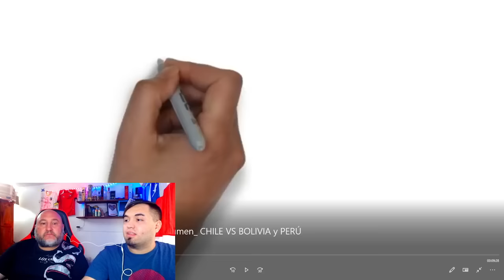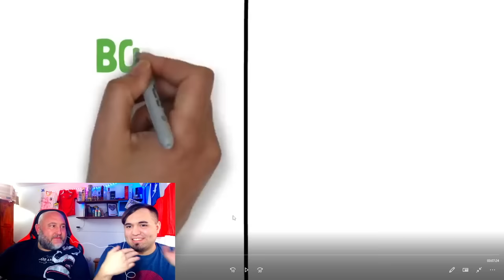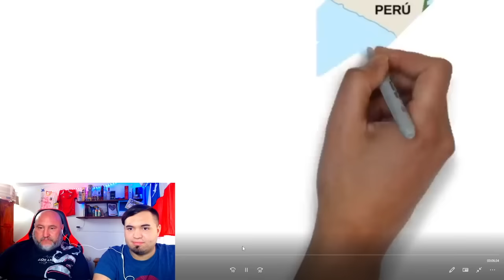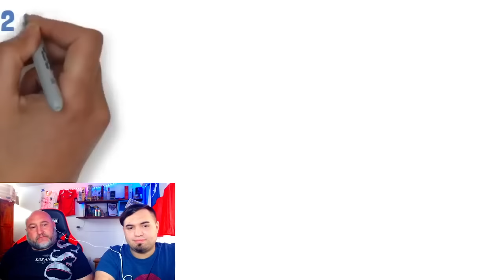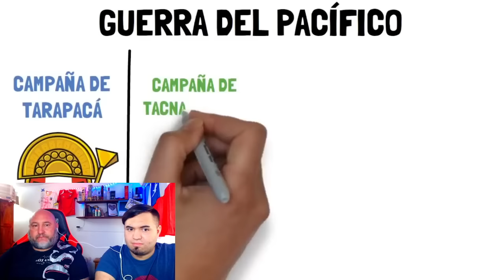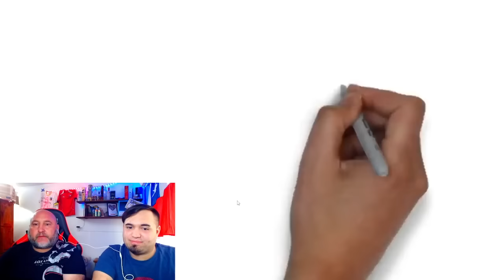MI PADRE ARGENTINO reacciona a GUERRA del PACIFICO CHILE vs PERU y BOLIVIA